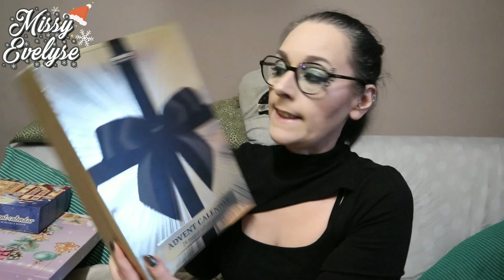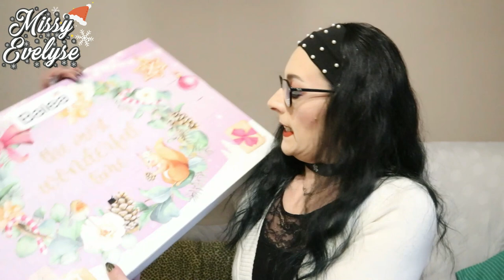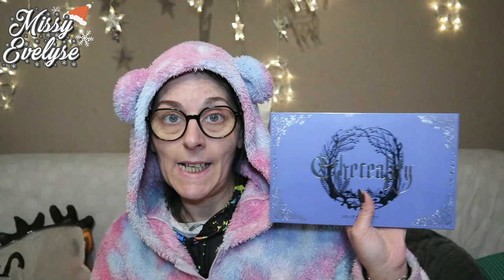VlogMas 2 | Je fais mon sapin et ma déco 🎄 - Nouvelle cage pour les titis 😱 - DIY capuche écharpe ⛄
⭐ Calendrier de l'avent 11/31

Voici le vlogmas numéro 2
Cette semaine:
- On continue d'ouvrir les calendriers de l'avent
- Je fais mon sapin et ma déco de noel
- Encore des DIY
- L'année se termine plutot bien
- Je monte la nouvelle cage des titis
- Je passe encore des commandes
- J'emballe les cadeaux des filles
- Je me fais une capuche/écharpe en upcycling
⭐ Lien de la cage °

⭐ Vidéos informatives:

🎵 Intro - Outro: Ikson - First Snow
🎵 Closeup: Ikson - Merry
° Lien affilés